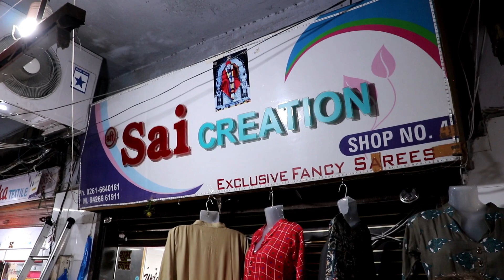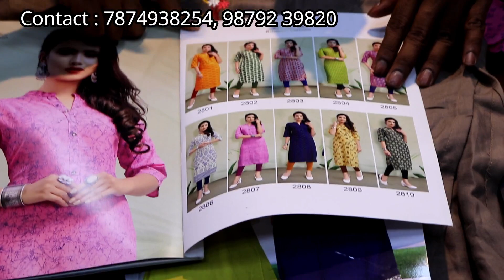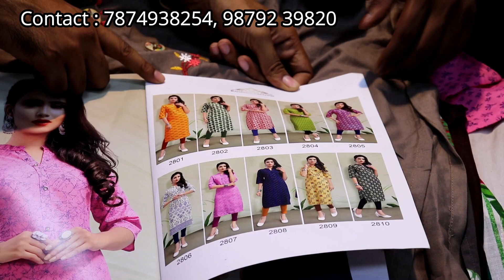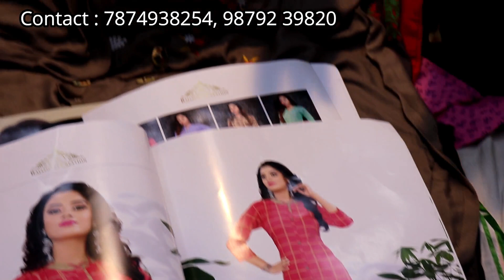Best and Cheapest Kurti Collection | Surat Kurti Collection | 2019 Season End Sale